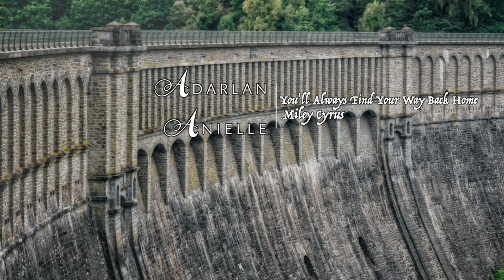Throne of Glass Kingdom Themes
Inspired by the Throne of Glass series by Sarah J Maas.

So I'm calling these 'kingdom themes' because I feel like 'place themes' and 'location themes' just didn't have the same ring to them. I tried dividing the ToG kingdoms into the well known places from the series and went from there!
Some of the songs I chose are just ones that I thought suited a particular place, but some are purely for comedic purpose and others do have meaning. I included Fenharrow and Melisande but we really don't know much about them, so their songs are pretty random. Also I've just noticed a typo in one of the songs and now I'm kicking myself.